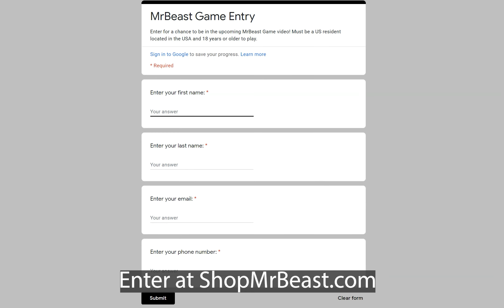MrBeast Squid Game: Free Entry!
MrBeast will be hosting a real life Squid Game competition soon and there are two ways to enter for a chance to compete.

You can either buy a shirt or hoodie from ShopMrBeast.com or use the no purchase necessary free entry option.

The link to the free entry form can be found at the bottom of the Shop Mr Beast website.

Note, you must live in the USA and be 18 years or older for a chance to win.

Good luck!